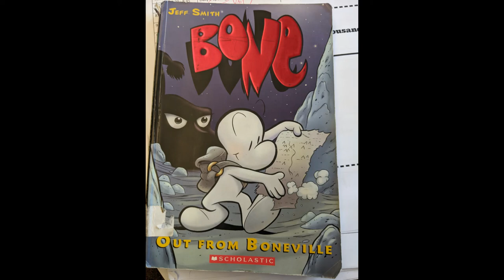Podcast Shots in Graphix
A podcast on elements of graphic novels.  Panels, gutters, long shots, medium shots, close-ups.